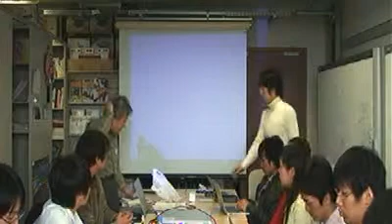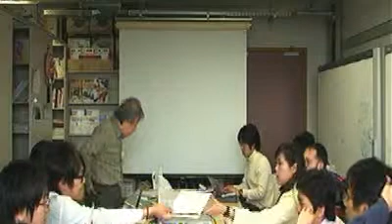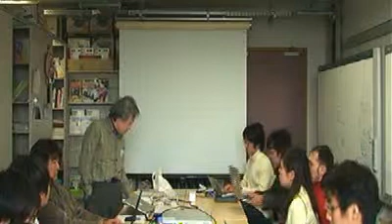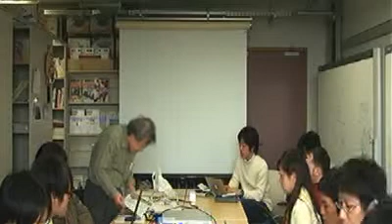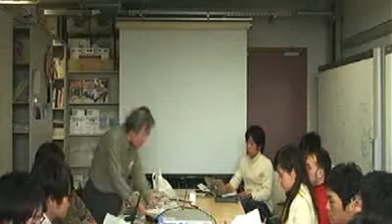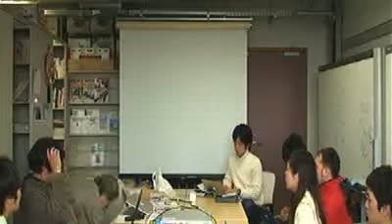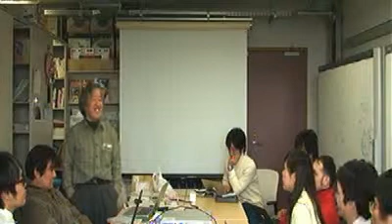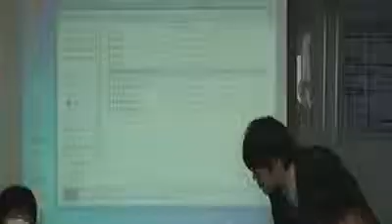2011.04.08 Deguchi Lab. Seminar